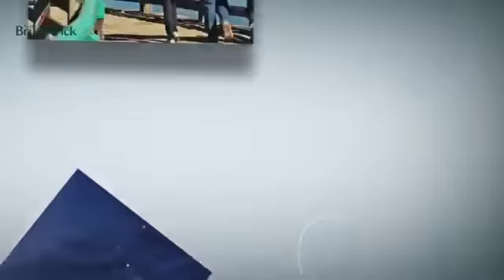November 19 - Update on COVID-19